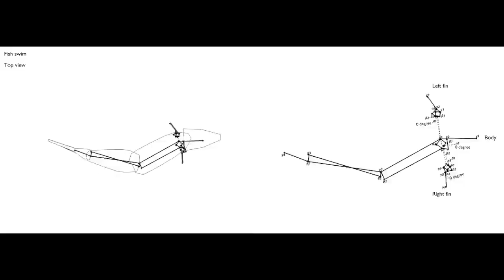Task 4.1 : Fish swimming « Work Plan 4. Biomechanical simulation of fishes »